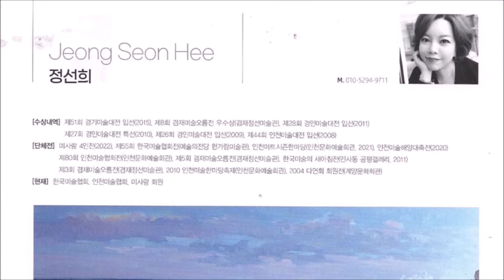정선희 / Jeong Seun Hee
정선희 / 아리솔갤러리 / 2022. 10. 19~ 25